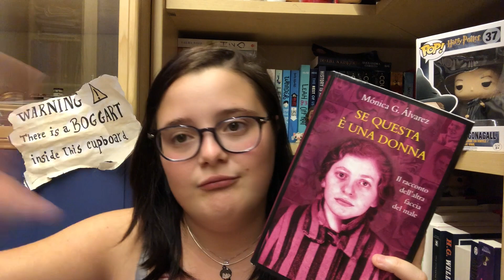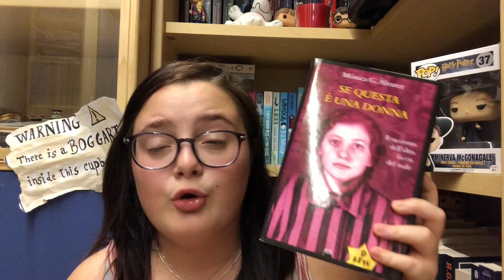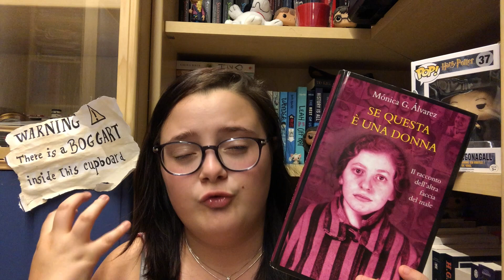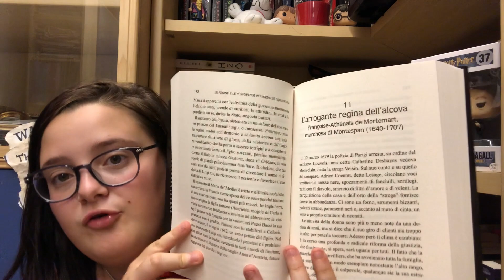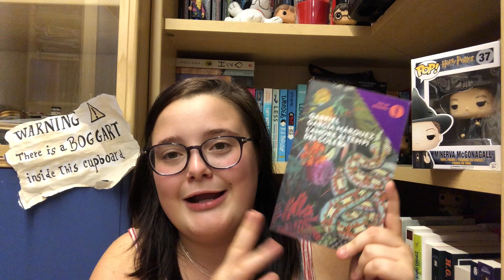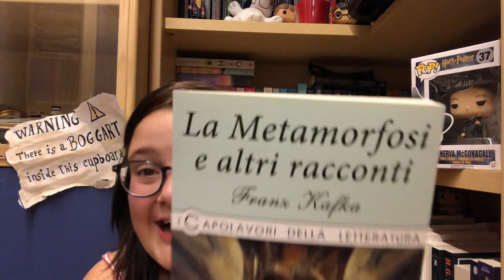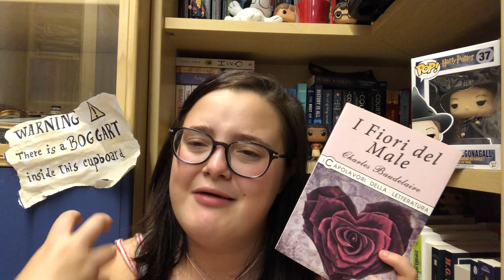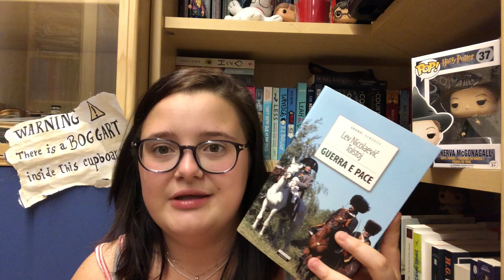HAUL AGOSTO 2018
Ciao a tutti lettori e benvenuti in questo nuovo video!
Sara

✔ Wattpad: kuragin_eliza